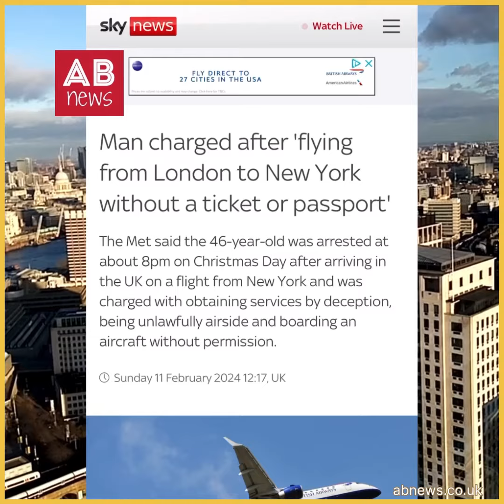টিকেট বা পাসপোর্ট ছাড়াই প্নেনে চড়ে লন্ডন থেকে নিউইয়র্ক !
AB News যুক্তরাজ্য ভিত্তিক অনলাইন সংবাদ মাধ্যম। বাংলাদেশী কমিউনিটির গুরুত্বপুর্ণ তথ্য ছাড়াও চলমান নানা ইস্যুতে সংবাদ প্রচারে বিশ্বস্থ।
আমাদের যেকোনো কনটেন্ট কপি করে স্যোশাল মিডিয়ায় আপলোড থেকে বিরত থাকুন। কনটেন্ট ভালো লাগলে শেয়ার করুন। আপনার সহযোগিতার জন্য আমরা কৃতজ্ঞ। ধন্যবাদ॥